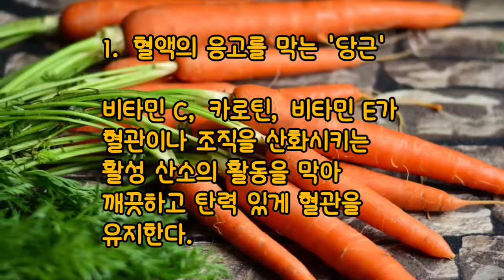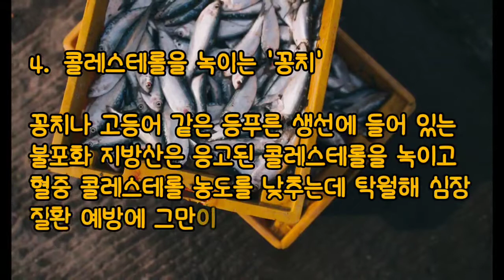'혈관과 피'를 튼튼하고 맑게 만드는 '음식 5가지' ★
1. 혈액의 응고를 막는 '당근'
당근은 비타민 C, 카로틴, 비타민 E가 혈관이나 조직을 산화시키는 활성 산소의 활동을 막아 깨끗하고 탄력 있게 혈관을 유지한다.
2. 혈액의 길을 뚫어주는 '생강'
생강은 강한 방향 성분이 혈액 순환을 촉진해 찌꺼기들로 막히고 좁아졌던 혈관을 뚫어준다.
3. 고지혈증을 예방하는 '두부'
두부는 식물성 단백질과 리놀레산이 풍부하다. 리놀레산은 혈액 안에 들어 있는
응어리진 지방을 녹여 고지혈증을 예방하는 영양분. 막힌 혈관을 뚫는 기능이 뛰어나
4. 콜레스테롤을 녹이는 '꽁치'
꽁치나 고등어 같은 등푸른 생선에 들어 있는 불포화 지방산은 응고된 콜레스테롤을 녹이고 혈중 콜레스테롤 농도를 낮추는데 탁월해 심장
질환 예방에 그만이다.
5. 묵은 피를 걸러내는 '부추'
부 추는 궂은 피를 내보내고 새로운 피로 혈관을 채우는 작용을 한다.

cooktv 구독 꾹! 👍꾹!